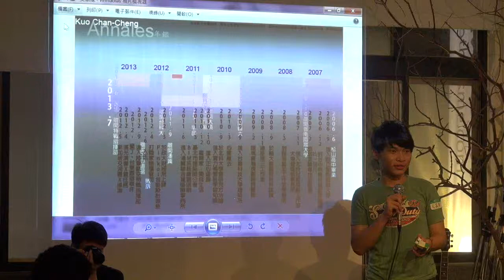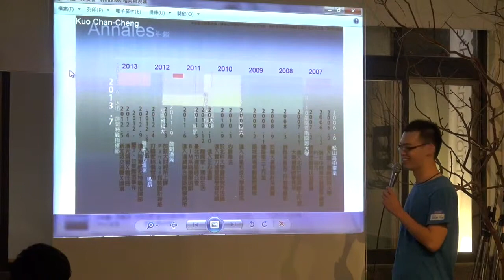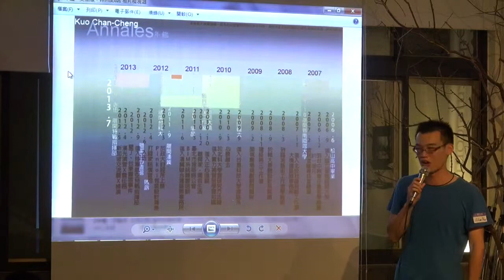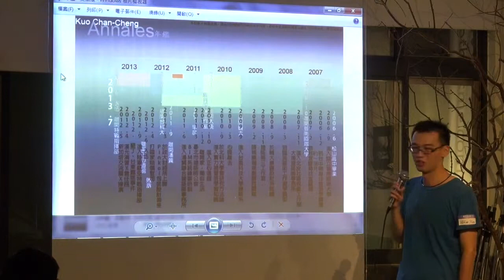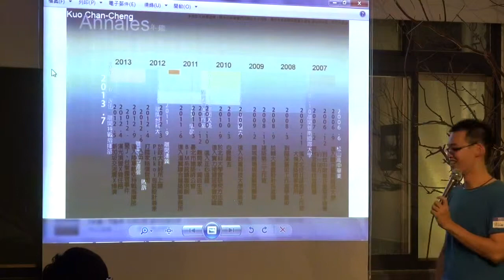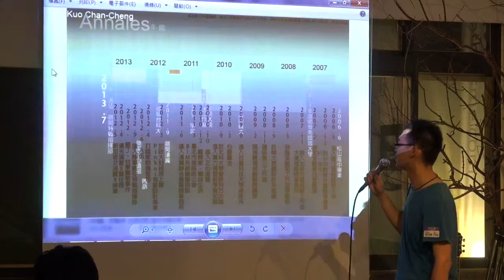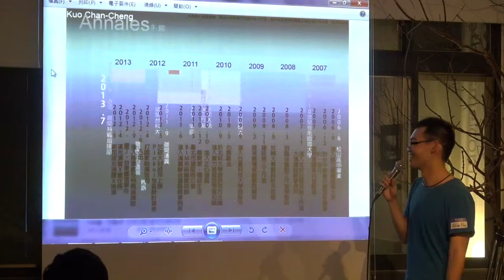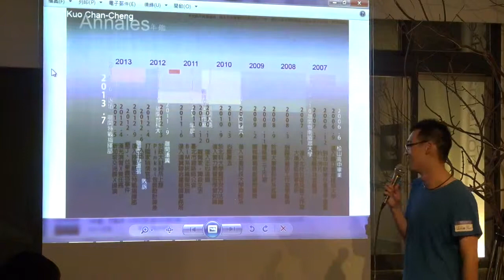四校聯合交點Vol.1-Cookie Huang-文學是一場與自己的戀愛